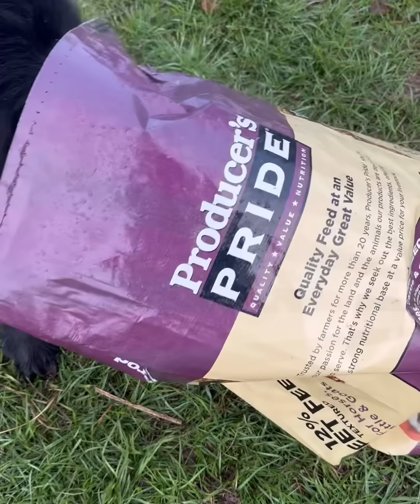Moses tried to ruin it, but our plan still worked